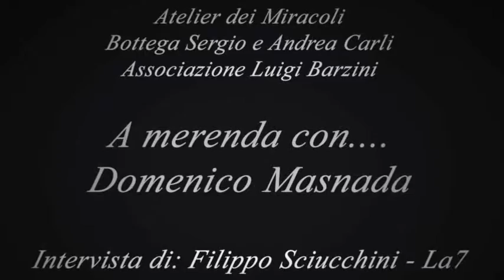A Merenda Con... Memmo Masnada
Terzo appuntamento di A Merenda Con... al tavolo Domenico “Memmo” Masnada, storico responsabile dell’Azienda del Turismo di Orvieto e grande osservatore della vita cittadina. Ad intervistarlo il giornalista de La7, Filippo Sciucchini.